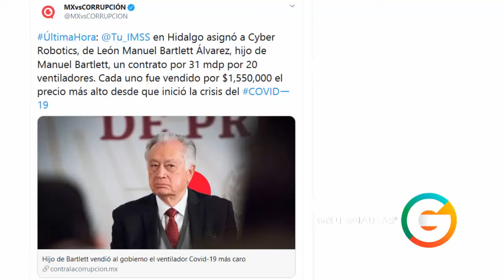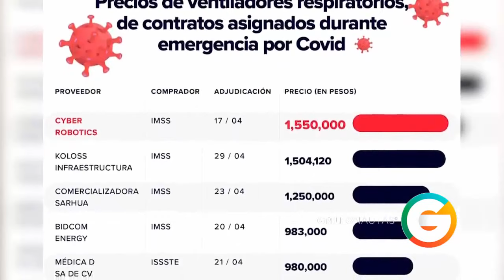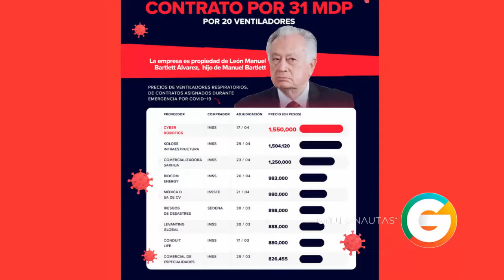Bartlettgate podría ser el primer caso de corrupción del gobierno de AMLO: Coparmex